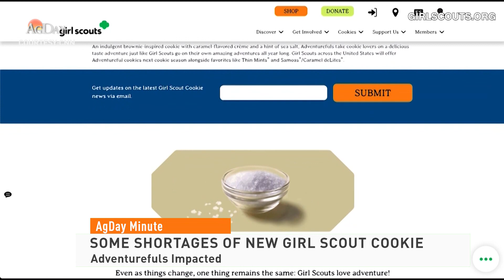AgDay Minute 012522